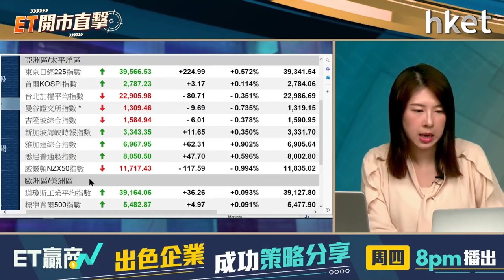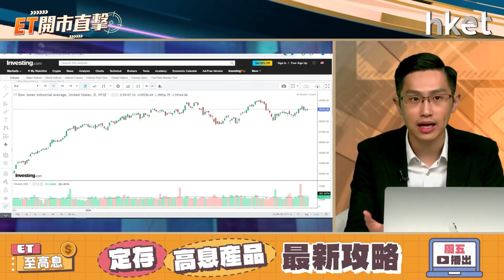ET開市直擊｜港股7月可翻身？小米急跌後部署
港股於期結日進一步向下，大市周四低開後，跌幅逐步擴大，最終恒指收市挫373點，報17,716點，跌至兩個月低位，港股7月可「翻身」？小米（01810）近日股價走勢轉差，自上月公布首季度業績以來，股價已累挫近14%，近日更遭高層減持，股價周四大跌7%，跌至逾兩個月低位。集團首次參與上海的MWC大會，展示多款科技產品，加上自3月底起密密回購，股價仍未能止跌？博反彈宜小心？中薇證券研究部執行董事黃偉豪（Ravi）今早9時於《ET開市直擊》為你評市論股。